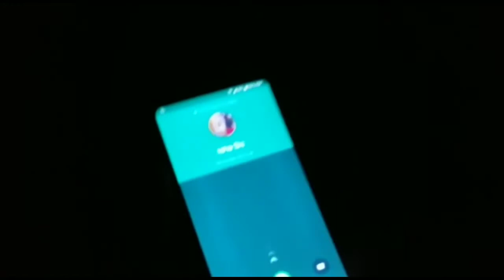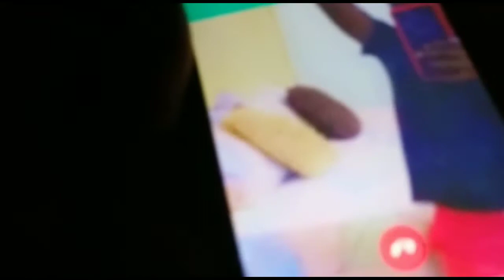i made my brother upset buy lighting in his room😮🔥🔥🔥sis an fire